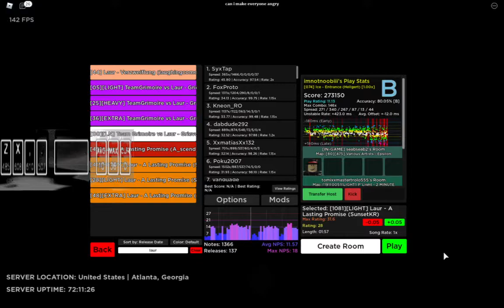[rb:cs] laur - a lasting promise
really me just showing i'm putting effort into my content again